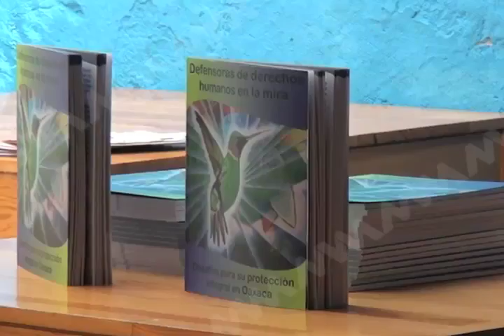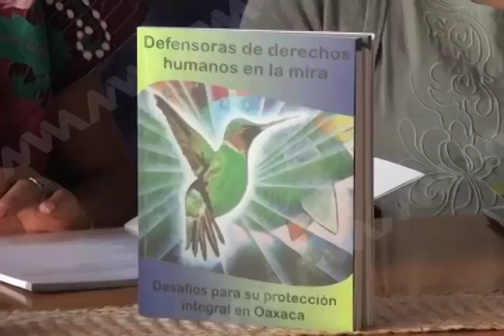AGRECIONES DEFENSORAS MVM TELEVISIÓN